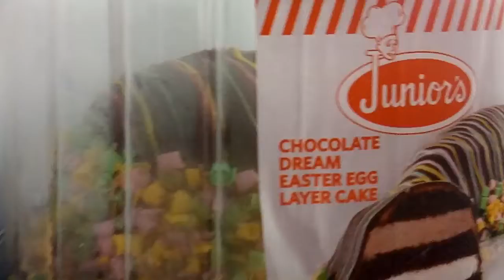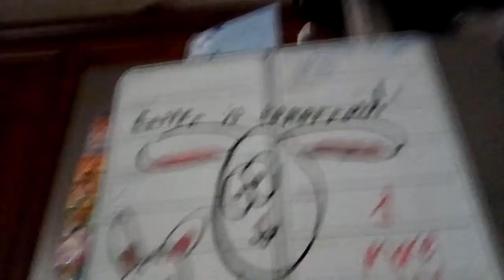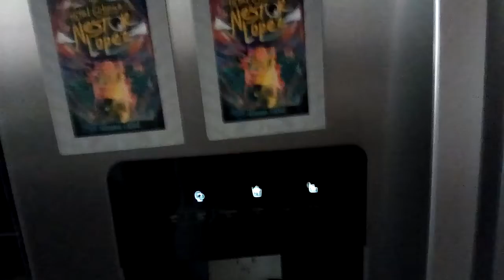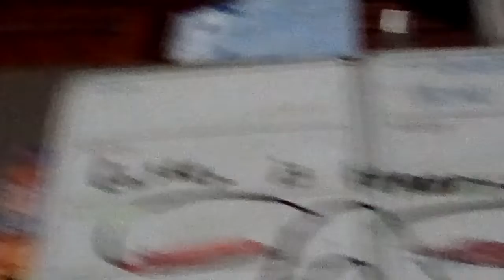IT'S ALMOST EASTER!!!!!🐇🐇🐇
I'M SO EXCITED, WE HAVE SO MANY AWESOME PLAINS!🐇🐇🐣🐣